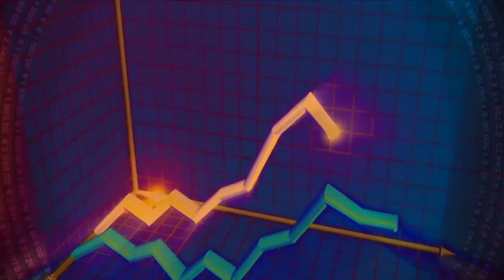DEVENIR RICHE : 6 SECRETS DES PENSEURS ABONDANTS POUR DEVENIR RICHE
Quand vous démarrez un business en ligne, 80% de votre succès est lié
au mindset que vous avez et seulement 20% à la mécanique.

C'est pourquoi 99% échouent en ligne, car ils ne prennent pas la peine
de changer de mindset.

Vous allez voir ici les 6 façons de penser des personnes qui vivent
dans l'abondance et que vous pouvez adopter dès maintenant pour vous
mettre en chemin vers votre succès.